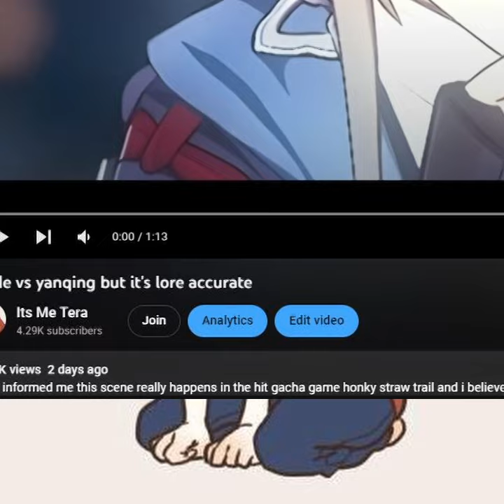i made a discord server and this is why you should join it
⁃ I am open to commissions/collabs/professional voiceover!